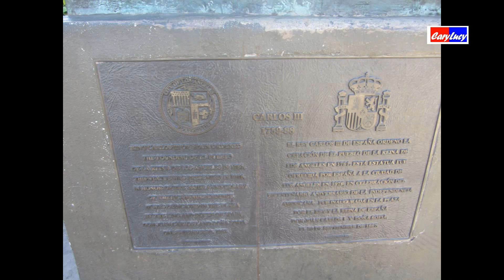Placita Olvera LOS ANGELES EE UU 2014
Olvera Street, Calle Olvera o Placita Olvera en español. Distrito cual contiene una Plaza en el Centro de Los Ángeles, California, EE. UU. y es conocida como el lugar de nacimiento de la ciudad. Su estilo es parecido a las Plazuelas de Sonora, México. La Callecita unida a la plaza comenzó como una calle llamada Wine Street (Calle Vino), fue extendida y renombrada Olvera en honor a un Juez local llamado Augustín Olvera, en 1877. Por la calle Olvera existen 27 edificios o casas nombrados como lugares históricos por los Estados Unidos, incluyendo la casa Adobe Ávila, Casa Pelanconi, casa Pío Pico y Casa Sepúlveda. En 1930, la calle fue cerrada y convertida un colorido mercado. Hoy en día la plaza es usada por la ciudad y comunidad Hispana para celebraciones y eventos musicales y de baile, como las celebraciones del Cinco de Mayo.